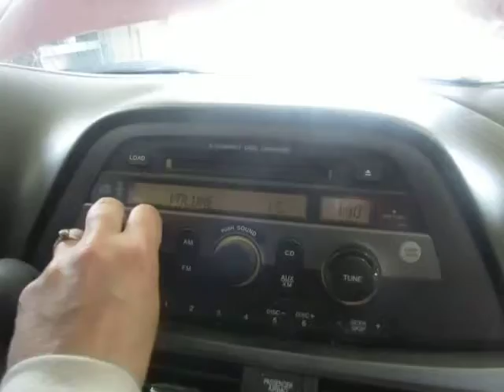17DX140, 2005 HONDA ODYSSEY, 3.5, A.T., FWD, 191,961 MILES, MORRISON'S AUTO SALVAGE